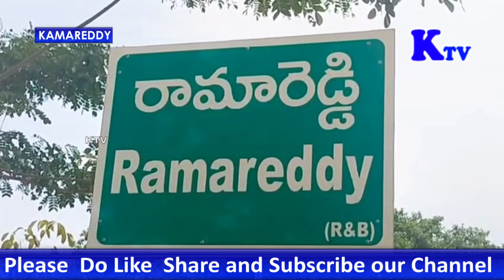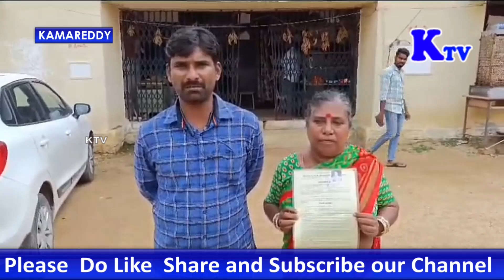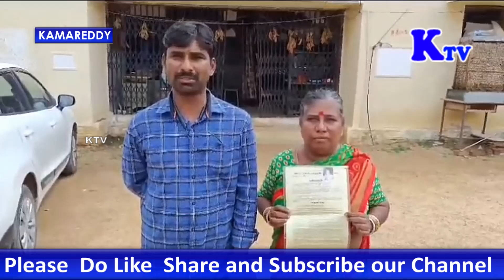madanmohanrao కాంగ్రెస్ పార్టీ కార్యకర్త కటికే బాలాజీ తల్లి కటికే ఇందిరా ఆవేదన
కాంగ్రెస్ పార్టీని బదునం చేసే ప్రయత్నం చేస్తున్నారని ఎల్లారెడ్డి ఎమ్మెల్యే మదన్ మోహన్ రావు గారు గుర్తించాలని కాంగ్రెస్ పార్టీ కార్యకర్త కటికే బాలాజీ తల్లి కటికే ఇందిరా ఆవేదన వ్యక్తం చేశారు